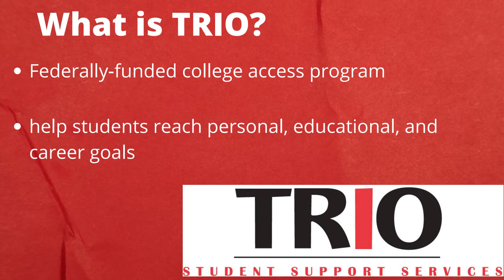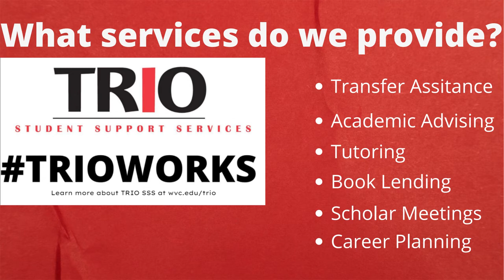TRIO SSS at Wenatchee Valley College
Learn more about TRIO Student Support Services (SSS) at Wenatchee Valley College. We assist 140 students at WVC each year to form goals, understand college expectations, learn how to identify resources, and prepare for the pursuit of a bachelor's degree. We are currently accepting students! Applying is easy.

To learn more about our program, watch this quick overview from our current tutor, Anatoly.